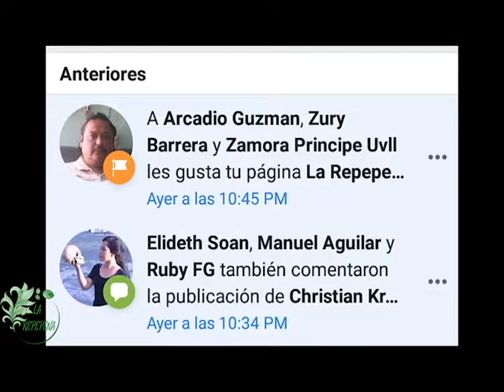CARL MOORE, EL FOTÓGRAFO QUE VIAJA POR EL MUNDO.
Carl Moore creció rodeado por mexicanos cuando a los 9 años, decidió ser fotógrafo, hoy viaja por todo el mundo con sus exposiciones.